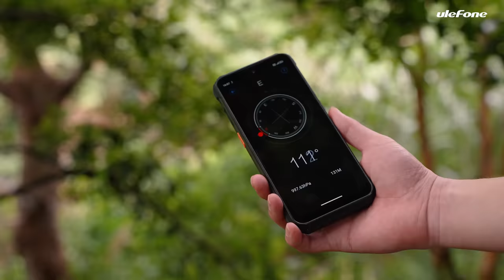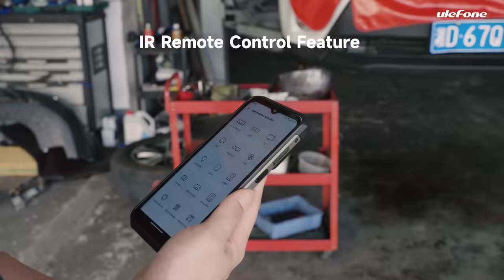Introducing the Ulefone Armor 21 - Enjoy Halo Moment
Explore the Power of this Rugged Phone with INFINITE HALO, 122dB Speaker, 64MP+24MP Cameras, 6.58" 120Hz Display, 12GB RAM, 9600mAh Battery, IR Blaster, Android 13, and More. Don't Miss Out!